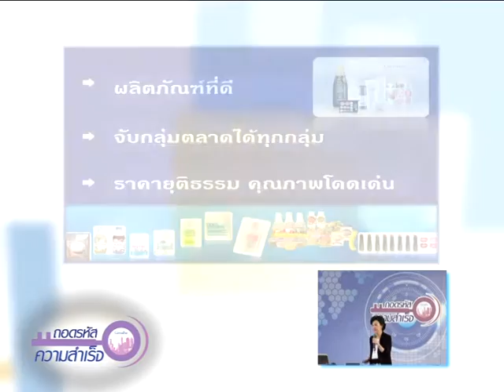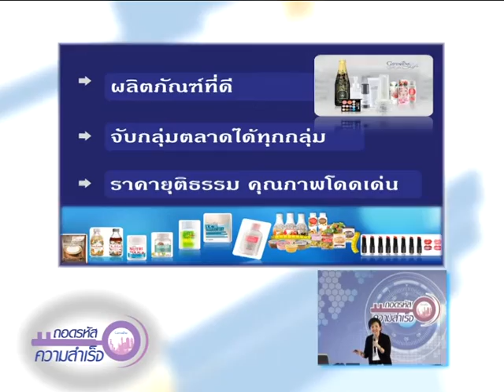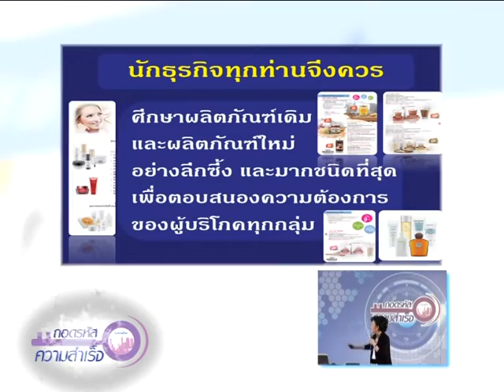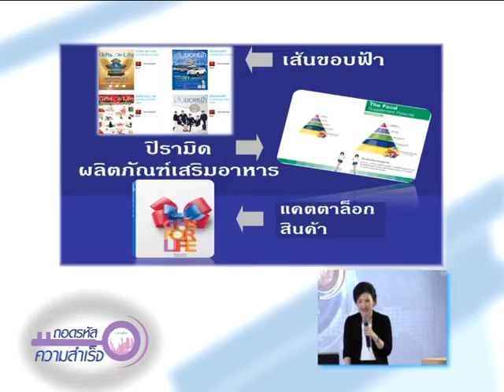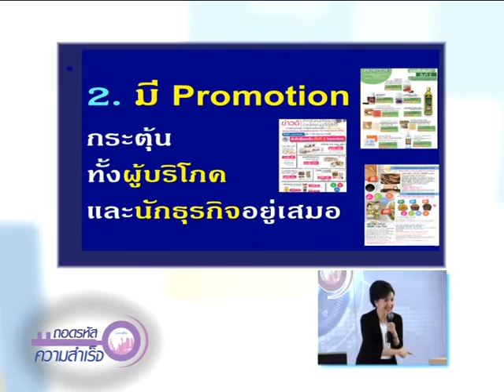ถอดรหัส 314/3 เครื่องมือ สู่ชัยชนะ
ถอดรหัสความสำเร็จ 314 เครื่องมือ สู่ชัยชนะ